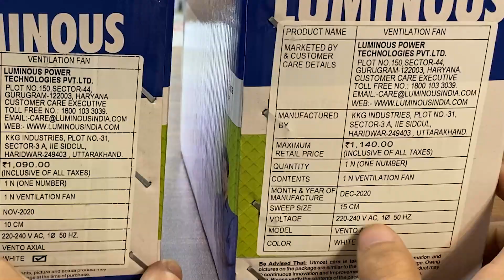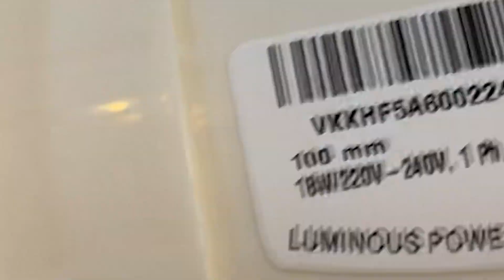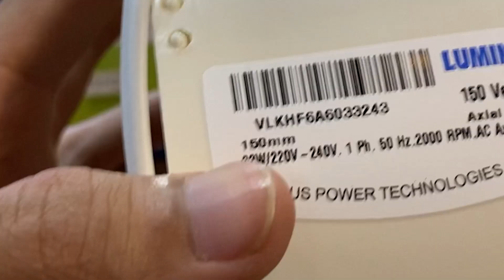Luminous Vento Axial Ventilating Exhaust Fans 100mm & 150mm Round Cutting | Electrical Unboxing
Exhaust fans are as important as a ceiling fan but there are so many brands, variants and types.
This is one of the many types in exhaust fan also called as ventilation fans. This is Luminous Vento Axial Ventilation Fan in 100mm and 150mm size.
No flap is required and good in design. Powerful motor and good sucking and thrust power!
Luminous Vento Axial comes in three sizes, this one was 100mm and 150mm.
Luminous Vento Axial is there one of the most demanding ventilation fans.
Not really the best exhaust fan for bathroom but very suitable exhaust fan for office, shops and showroom.
These ventilating fans or plastic exhaust fans are one in a kind. Required round cutting for 100mm and 150mm. Competition to this luminous vento axial ventilating fan is crompton axial air exhaust fan or ventilating fan.
This Luminous vento axial definitely beats crompton axial air look wise. Crompton is not a small tiny brand so the quality of both these ventilating fans is competitive.

Color of these ventilation fans is good too, ivory color looks pretty amazing. This ventilation is different from plastic or metal exhaust fans and has different purpose too.
You can install these exhausts in offices, showrooms.
Small is size but good in power. Good looks and performs well as well.
Now don't be confused while choosing an exhaust fan for your office or showroom, need not to search 'Types of Exhaust Fans'.
This one is the most suitable for your office or showroom.
Let me know your views about this exhaust/ventilation fan in the comments section below!

This is a hub of electrical products, we are 'Kamal Electrical & Ref.' since 1999!